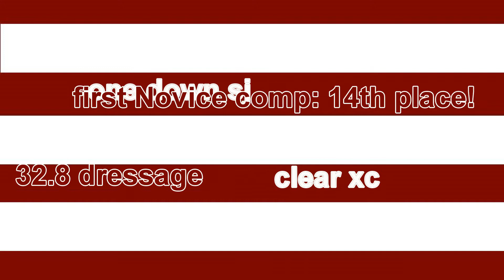BE Novice, Somerford International, August 2018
Matilda and Beau take on their first BE Novice event at the beautiful Somerford Park International horse trials. They came a very respectable 14th in an incredibly strong field which included at least five international and Olympic riders! Good times ...